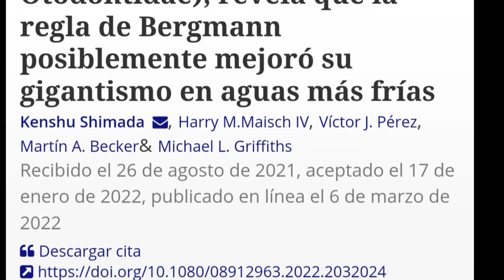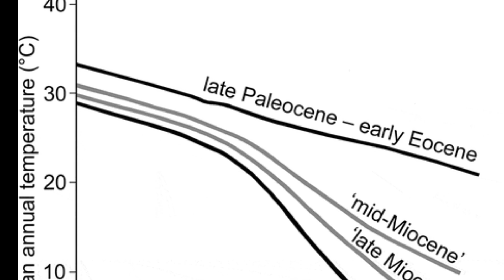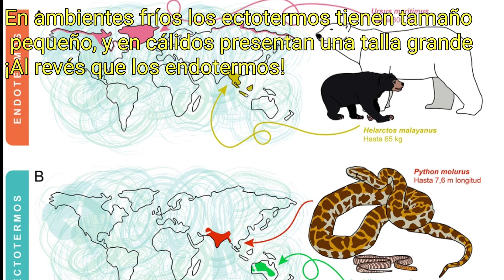🦈DONDE nadan los GIGANTES🦈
🤔¿Qué es la regla de Bergmann y cómo se aplica al Megalodón? 🦈